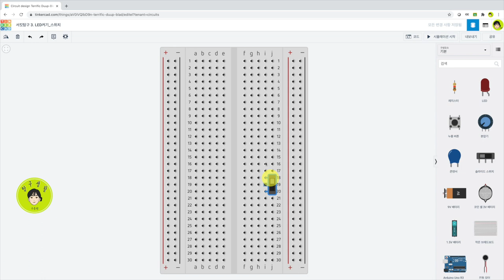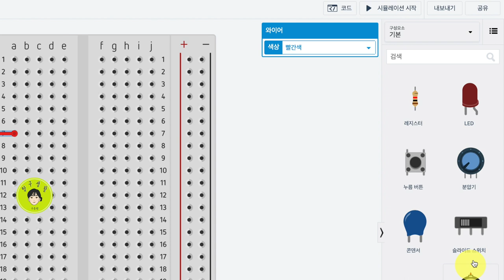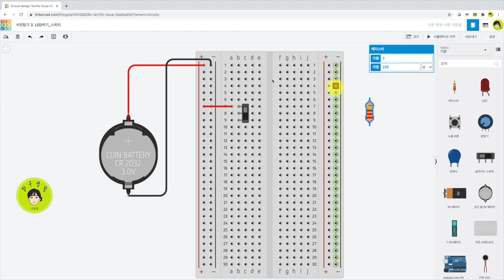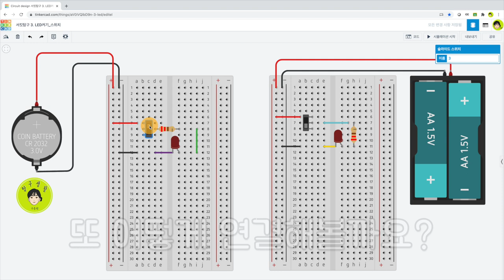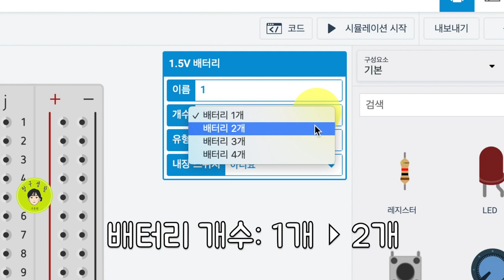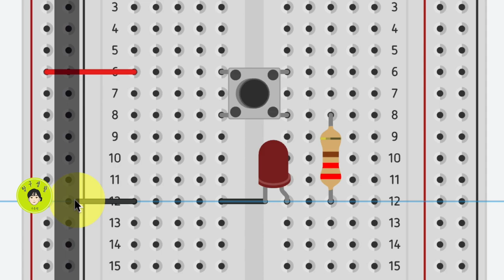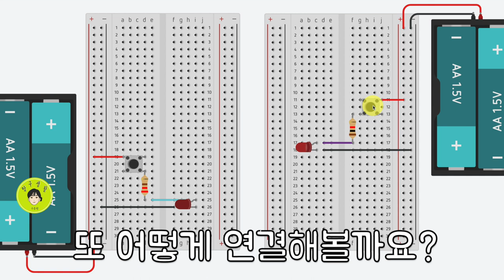LED 켜기 - 스위치 슬라이드 푸쉬 - 틴커캐드 Tinkercad 서킷 탐구4 - 메이커 탐구생활 전기전자 - 주홍쌤 x 다은쌤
틴커캐드 서킷에서 슬라이드, 누름 버튼 스위치를 사용하여 LED에 불을 켜봅시다!
스위치를 연결하는 방법은?